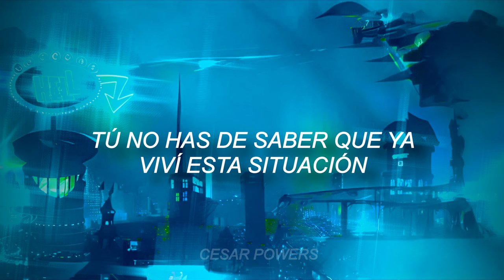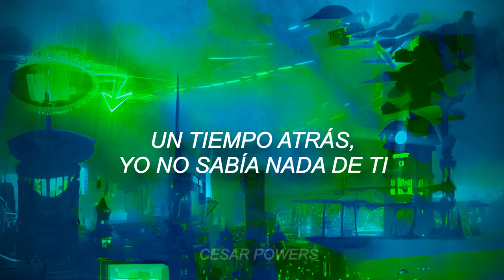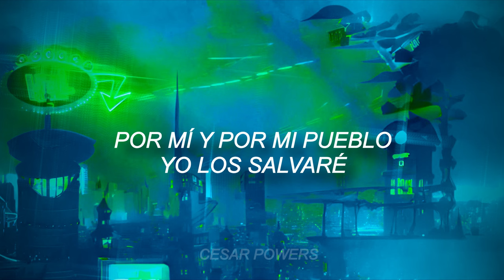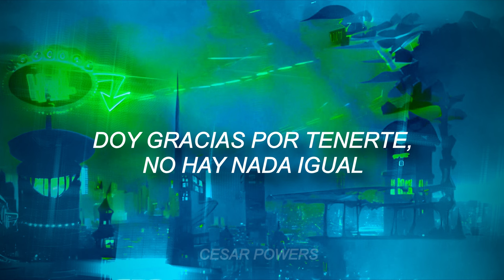NO HAY NADA IGUAL | HAZBIN HOTEL | COVER ESPAÑOL LATINO | MORE THAN ANYTHING | AMAZON PRIME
More than anything - Hazbin Hotel - Versión español latino

Cover propio
Instrumental propio

¡Y más!

🟩LETRA OFICIAL🟩

Tú no has de saber que ya viví esta situación
Por mis sueños quise luchar
Y al final yo me pude levantar
Como lo hace siempre un soñador
No hay nada igual, no hay nada igual
Yo juro protegerte
No hay nada igual

Un tiempo atrás, yo no sabía nada de ti
Pequeña me sentí
Pero con tus cuentos siempre era feliz
Y así, oyendo con pasión
Me imaginaba que los protagonizaba yo
Y al final fuiste tú mi inspiración
Te convertiste en héroe para mí

Por mí y por mi pueblo
Yo los salvaré

Muero por saber de ti aún más
Yo lo deseo del mismo modo
En ti veo algo similar
Tardaste un tiempo
Cuánto lo siento

Solo deseo
Nuestro nuevo comienzo
No los merecemos
No nos separaremos

Pues al final, yo te elijo sin dudar
Te acompañaré como nadie lo hará
(¿Quién pediría más?)